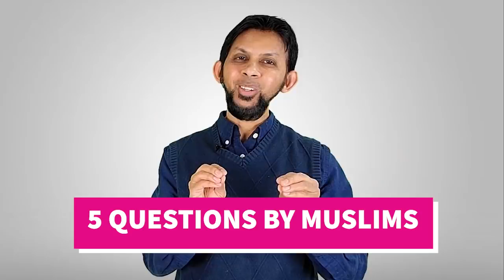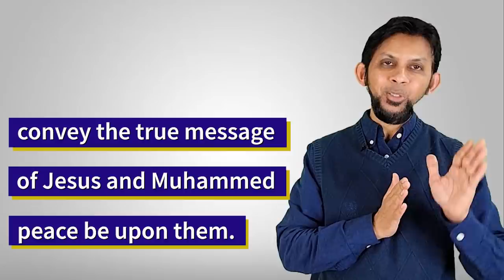★★Can Muslims say Merry Christmas?★★ And Other Questions by Muslims about Christmas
islamic studies,theology and religious studies, dr. sabeel ahmed, explain Islam, women in Islam, what is the hijab, what is Islam religion? Jesus and mary in Islam.  Learn how to share Mary in Islam with christians, dr. sabeel ahmed debate argues
A christian and a Muslim debate on the topic 'Quran or the Bible - Which one is a true word of God and is true? Has it been changed
atheist muslim debate are all terrorist Muslim?  Christian lady concerned about Shariah Law and the Muslim Women
 A lady from Christian background asked about the Shariah Law regarding Muslim women
Christmas tree decoration bible prohibits it

Translated titles:
★★ ¿Pueden los musulmanes decir Feliz Navidad? ★★ Y otras preguntas de los musulmanes sobre

★★ Les musulmans peuvent-ils dire joyeux Noël? ★★ Et autres questions des musulmans sur No

★★ क्या मुसलमान क्रिसमस कह सकते हैं? ★

★★ هل يمكن للمسلمين أن يقولوا عيد ميلاد مجيد؟ ★★ وأسئ

Muslims মুসলমানরা কি মেরি ক্রিসমাস বলতে পা

★★ Bisakah Muslim Mengucapkan Selamat Natal? ★★ Dan Pertanyaan Lain oleh Muslim tentang Nata

★★ Bolehkah orang Islam mengucapkan Selamat Hari Krismas? ★★ Dan Soalan Lain oleh umat Islam

Muslims ਕੀ ਮੁਸਲਮਾਨ ਮੈਰੀ ਕ੍ਰਿਸਮਸ ਕਹਿ ਸਕਦੇ ਹ

★★ Müslümanlar Mutlu Noeller diyebilir mi? ★★ ​​Ve Müslümanların Noelle İlgili Di

Muslims کیا مسلمان میری کرسمس کہہ سکتے ہیں؟ ★★ اور کرسمس ک